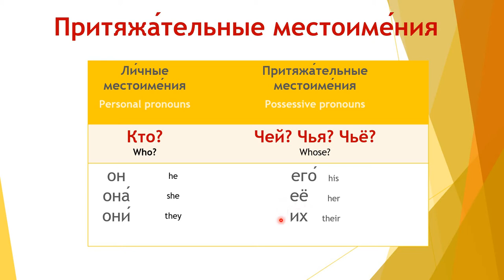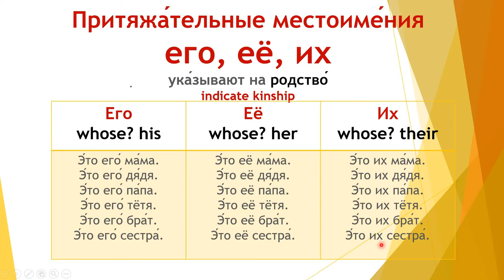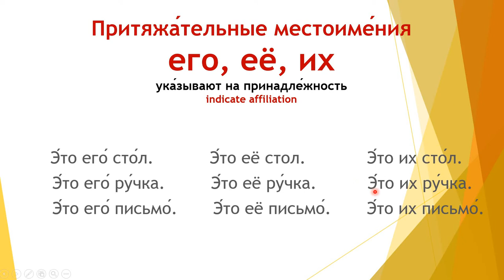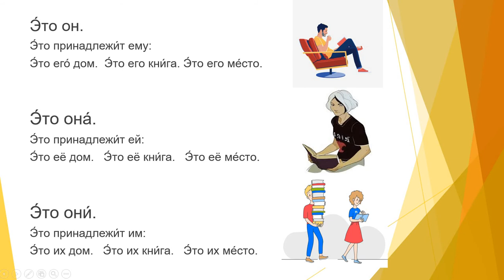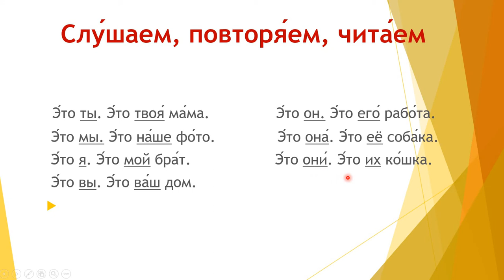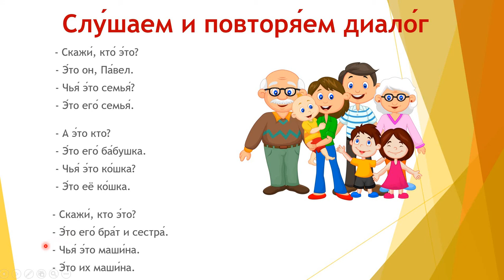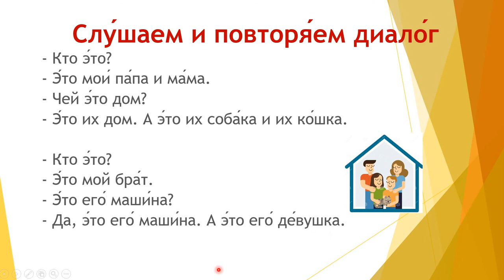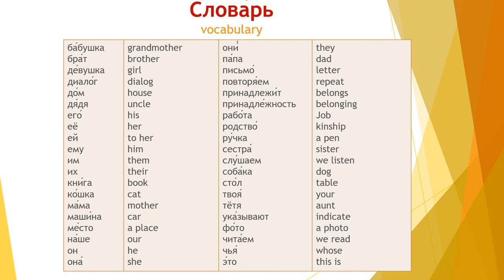Russian Lessons Free Course - Lesson 13 - Learn Russian Possessive Pronouns: His, Her - rusça öğren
How to learn Russian easy? The best way to learn Russian for beginners is to listen and repeat Russian words and phrases often.
In this video, we will look at the Possessive pronouns and Russian expressions with it, which will come in handy in everyday life in Russia and Russian-speaking countries.
Listen often and practice pronouncing phrases. You will feel better very soon. Good luck to all!
Turn on subtitles in your own language! Watch Russian lessons in playlists by number.
Russian lessons for beginners with native Russian speakers! Listen and repeat!

Lesson 13. HIS, HER, THEM. Possessive pronouns / Learn Russian / Russian lessons.
Today we will talk about possessive places in Russian.
All possessive pronouns [possessive] (possessive pronouns) denote the belonging of something to someone / something, for example:
My backpack [Moj ryukzak] - My backpack.
The word "Mine" is a possessive pronoun that indicates that the backpack belongs to me.

Как выучить русский язык легко? Лучший способ выучить русский язык для начинающих - это часто слушать и повторять русские слова и фразы.
В этом видео мы рассмотрим притяжательные местоимения и русские выражения с ним, которые пригодятся в повседневной жизни в России и русскоязычных странах.
Часто слушайте и тренируйтесь произносить фразы. Скоро тебе станет лучше. Всем удачи!
Включите субтитры на своем родном языке! Смотрите уроки русского в плейлистах по номерам.
Уроки русского для начинающих с носителями русского языка! Слушайте и повторяйте!

Урок 13. ЕГО, ЕЕ, ИХ. Притяжательные местоимения / Учить русский / Уроки русского языка.
Сегодня мы поговорим о притяжательных местах на русском языке.
Все притяжательные местоимения [притяжательные] (притяжательные местоимения) обозначают принадлежность чего-либо кому-либо / чему-либо, например:
Мой рюкзак [Moj ryukzak] - Мой рюкзак.
Слово "Мой" является притяжательным местоимением, который указывает, что рюкзак принадлежит именно мне.